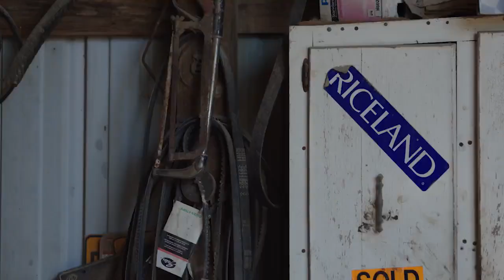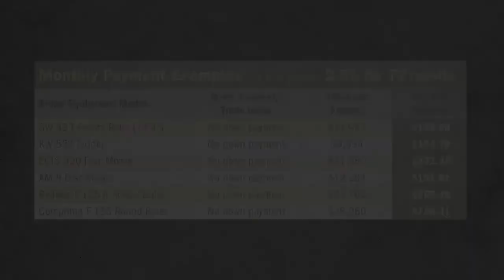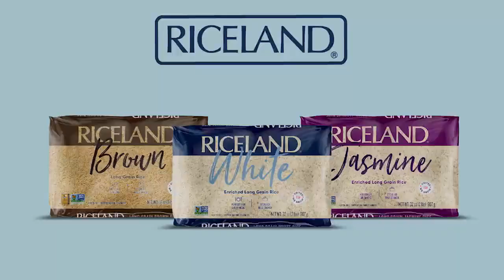Arkansas Farm Talk with Mike Linton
Lt. Governor Griffin discusses agriculture issues and how COVID-19, China, and tax reform with host Mike Linton.